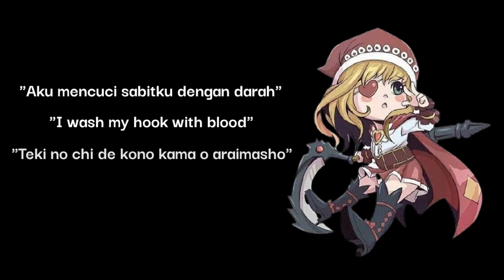Suara Ruby Bahasa Indonesia Hero Mobile Legends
Pada video kali ini kami akan membagikan suara dan kata kata ruby bahasa Indonesia.

Video ini memuat suara ruby Bahasa Indonesia Hero Mobile Legends.